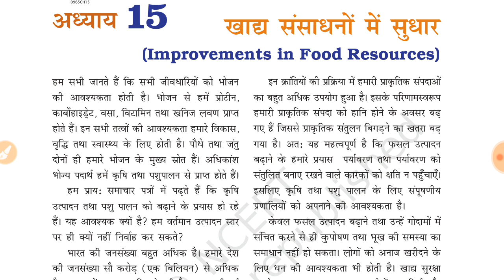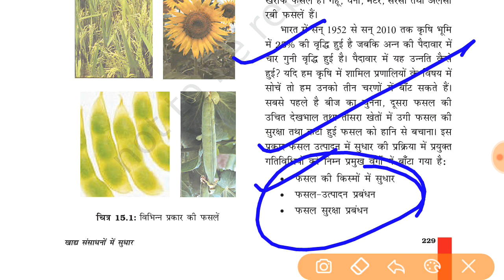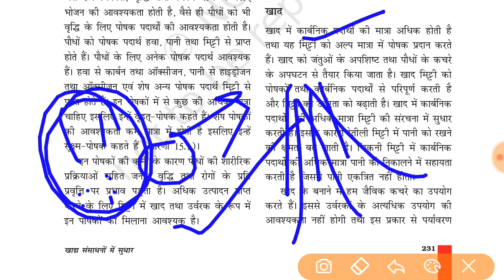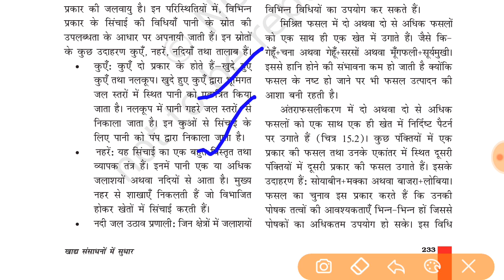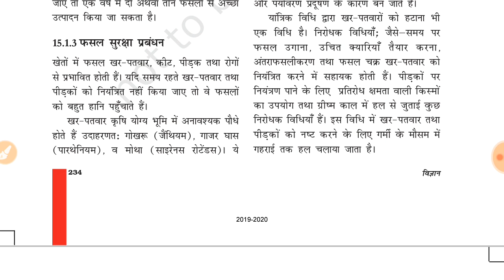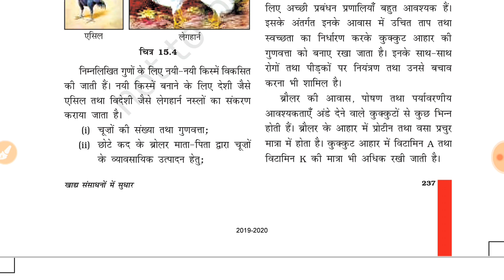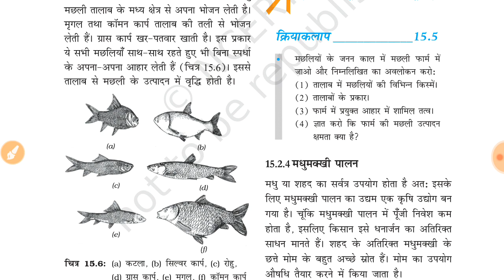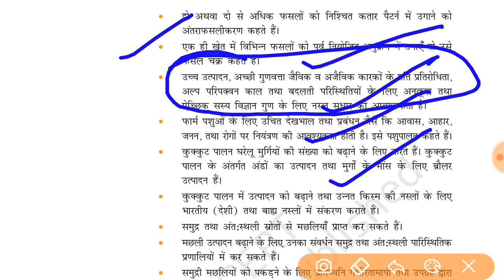Science/विज्ञान Class 9th NCERT Improvement In Food Resources Lecture 15 by Pooja Ma'am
Science/विज्ञान Class 9th NCERT Improvement In Food Resources/खाद्य संसाधनों में सुधार Lecture 15 by Pooja Ma'am